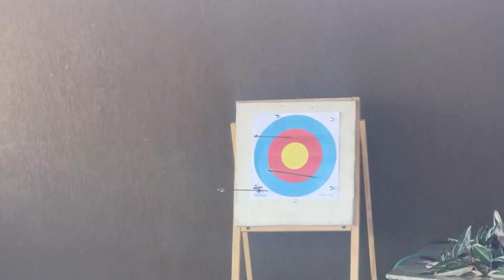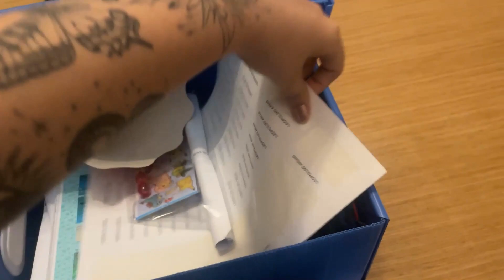A VERDADEIRA ROTINA DE GRAVAÇÃO DA MANSÃO DE NATAL! *bastidores*